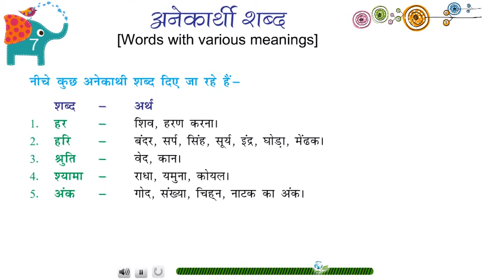Vyakaran Vriksh Class 7 Ch-7-Anekarthi Shabd (Words with Various Meanings)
Simple and lucid language is used.
Under the heading Aao Jane, subject is defined in the beginning of the lesson.
Uses of standardized Devanagari script, approved by the Central Hindi Directorate.
Topics like language, script, alphabets, morphology, syntax, synonyms, antonyms, similar words with different meanings, one word substitution etc. have been presented in an interesting manner.
Under the creative writing, paragraph writing, picture description, diary writing, essay, dialogue writing etc. are explained with examples in detail.
Under the heading of Mukhya bate (main points) important points are repeated at the end of each lesson.
At the end of each lesson all-inclusive exercise is given.